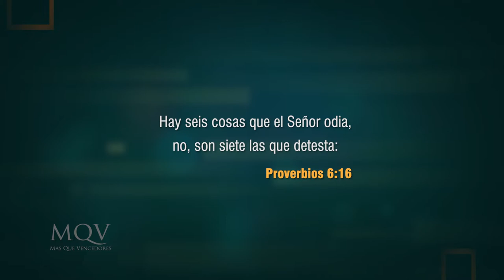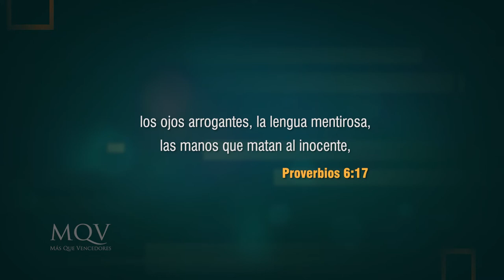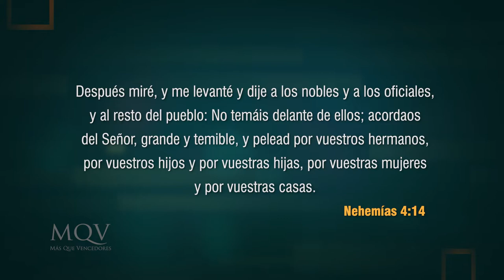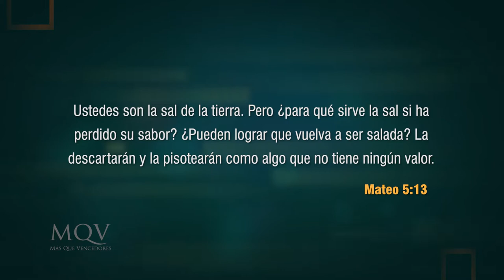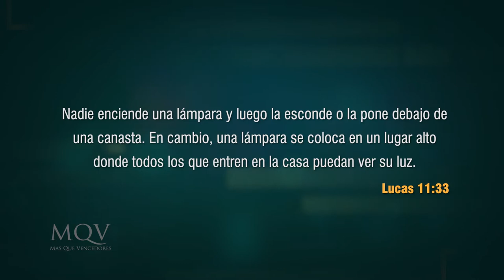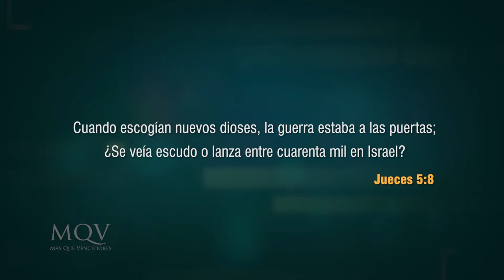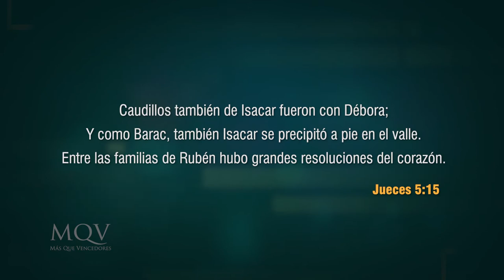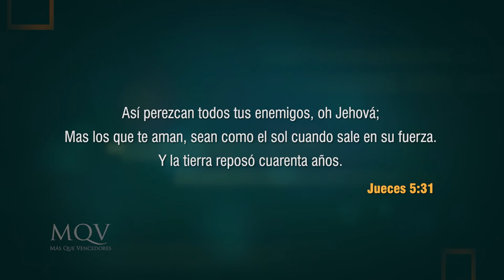TV355 Liliam Medina de Agüero | Entre amigas "Sé una influencia poderosa"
Todas las mujeres influenciamos a otras, aunque no seamos conscientes de ello. Ahora, sí podemos decidir hacerlo para bien o para mal. ¿Quieres ser una persona de influencia poderosa? Aquí aprenderás la clave y el propósito por el cual serlo.

Encuentro de mujeres ENTRE AMIGAS de la iglesia MÁS QUE VENCEDORES del 02-08-22 emitida por el canal TRECE el 21-08-22